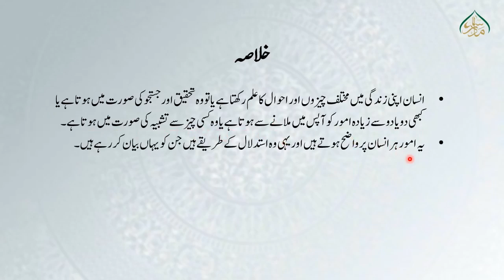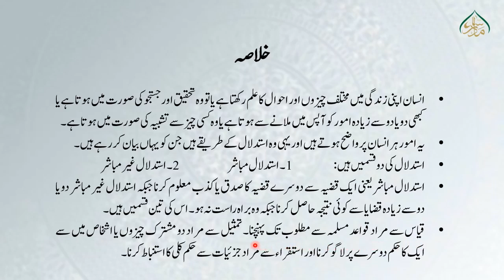المنطق للمظفر(حصہ دوم)، سبق: 62 طرق استدلال یا اقسام حجت / Al Mantiq Muzaffar Lesson: 62